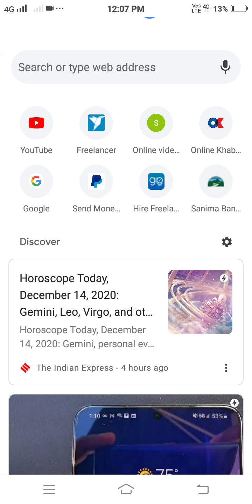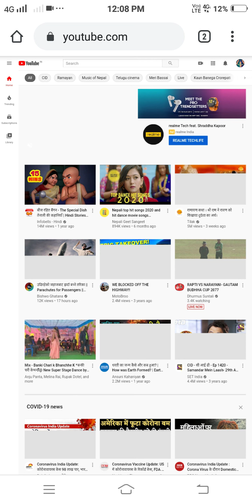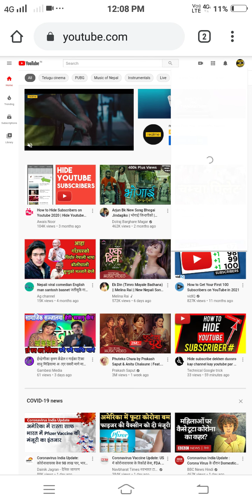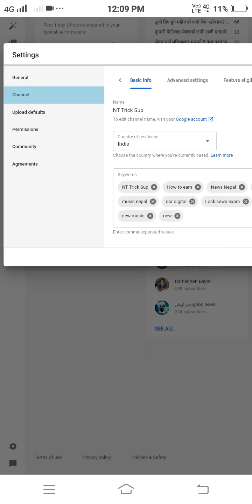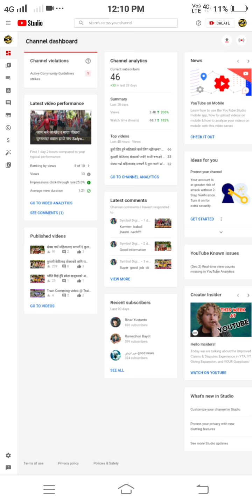How To Hide subscribe on youtube channel? सस्क्राइबरहरु लाई Youtube Channel मा कसरी नदेख्ने बनाउने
subscribe hite rules, how to not shoow subscribe youtube channel, sabscribe lukaune tarika, subscribe kasari nadekhne banaune youtube ma, youtube kasari chalaune, Nepal ma youtube kasari kholne, subscribe kasari hide garne, subscribe kasari lukaune, channel kasari chalaune fully information in youtube channel